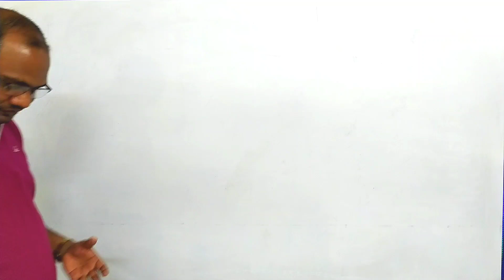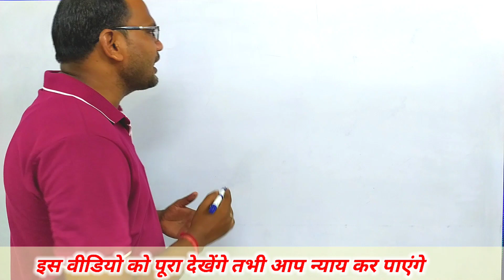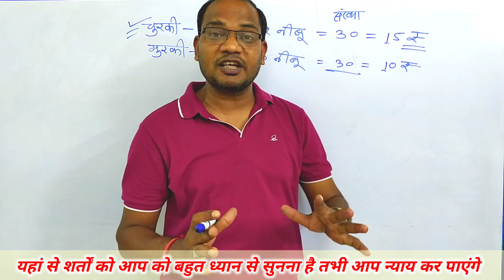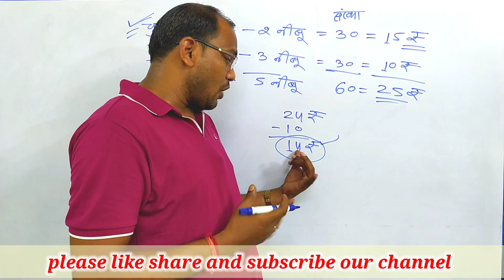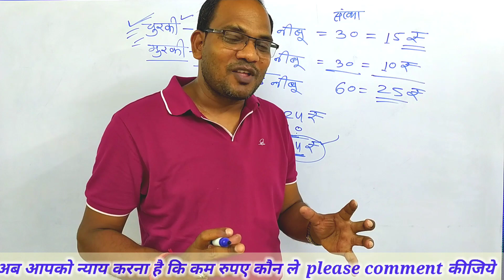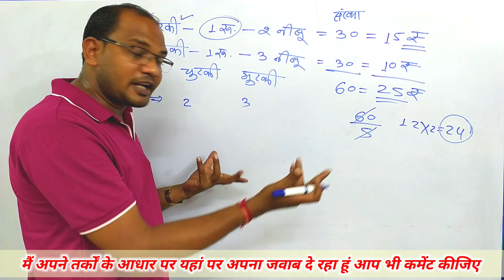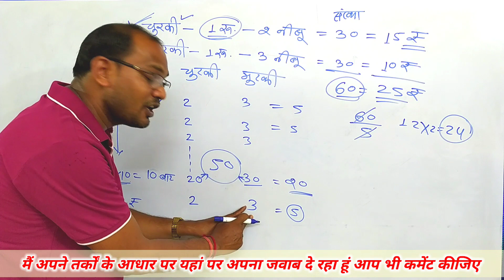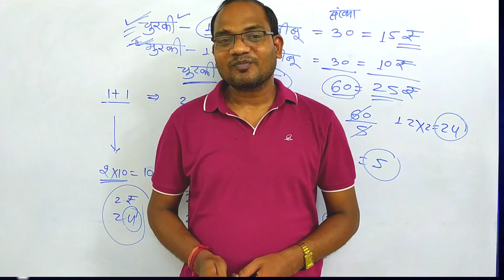चुरकी और मुरकी में झगड़ा अब आप लोग ही न्याय कर सकते हैं | बहुत ही शानदार गणित || kc sir ki classes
Maths magic by kc sir